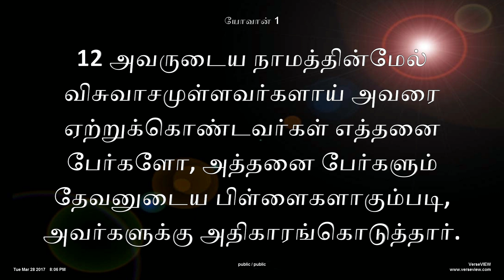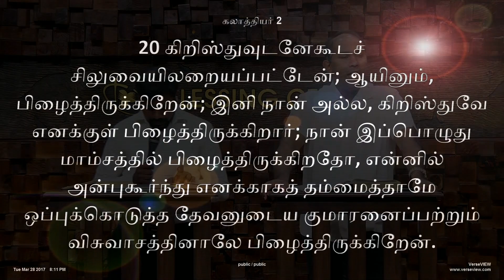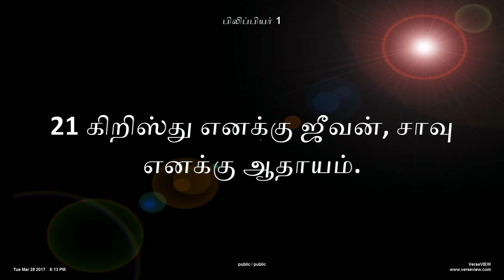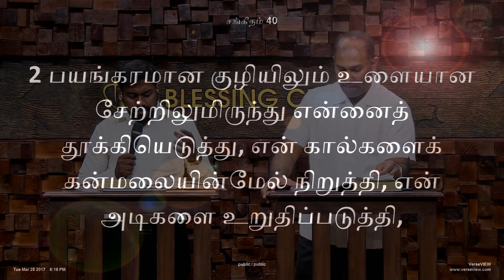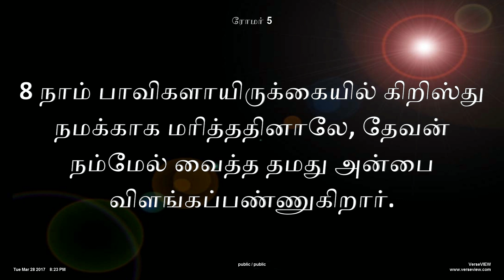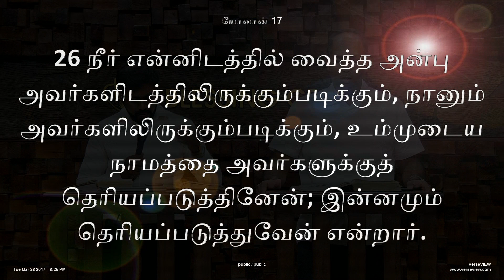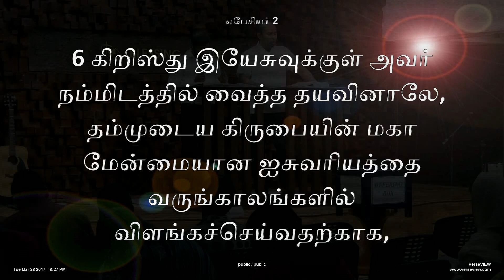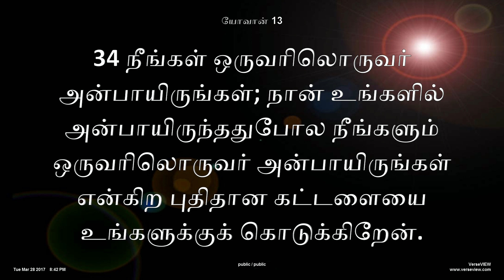Rev.JECHONIAH SWARNARAJ | LOVE | HD (Official)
Sermon Title : Love
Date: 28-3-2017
Language : English & Tamil
Place : Blessing Centre AG Church,